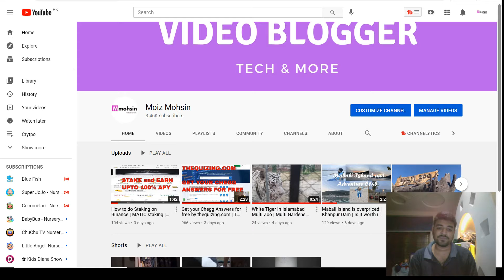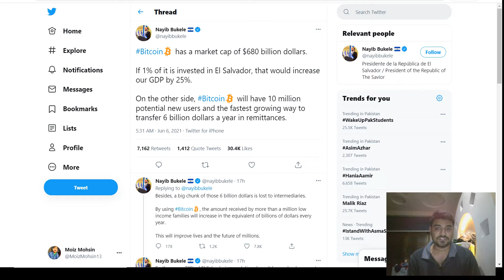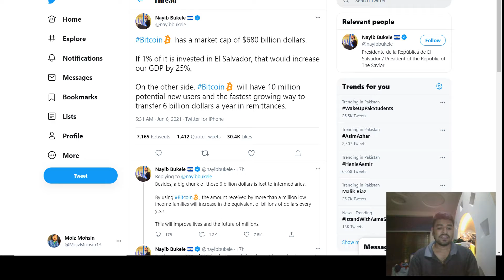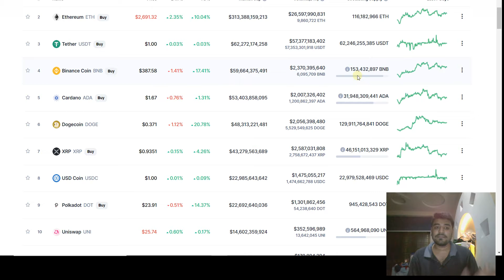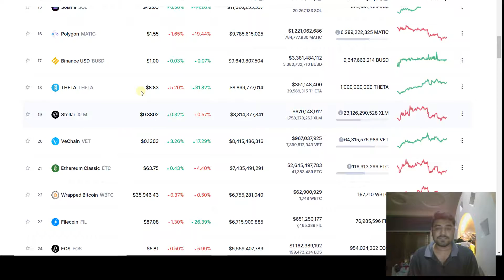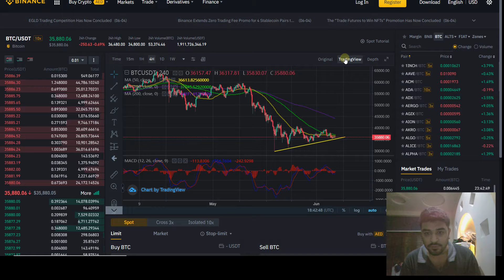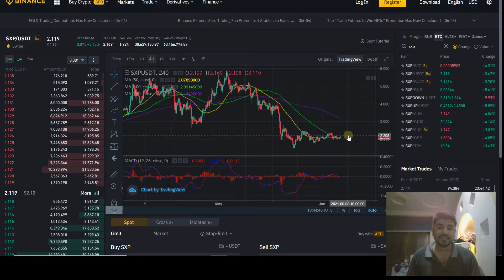Current BTC trend | El Salvador legal tender Bitcoin | President | Will BTC crash to 20000$ | SFP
In this video, I have highlighted the recent big news of BTC about El Salvador. How it would affect the price!
 Best coins currently to trade are:

1) DOT
2) LINK
3) SFP
4) ETH
and many more!!! just enter into the world of cryptocurrency before its too late.!